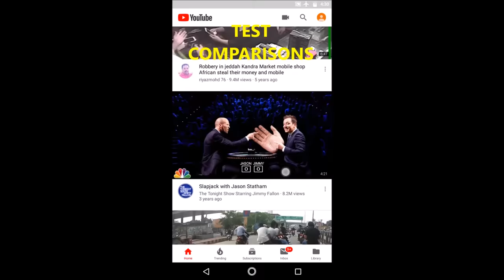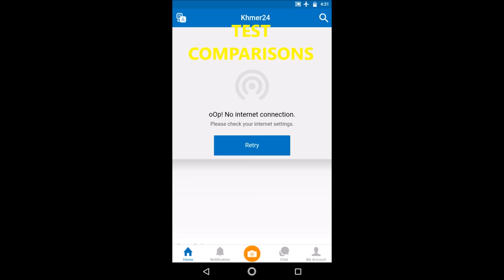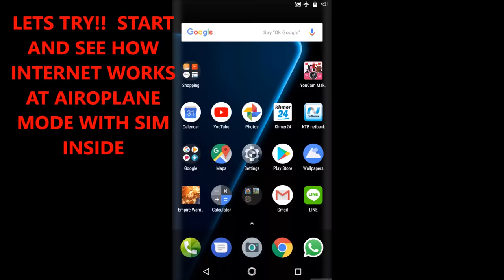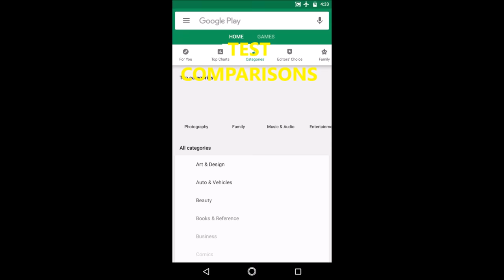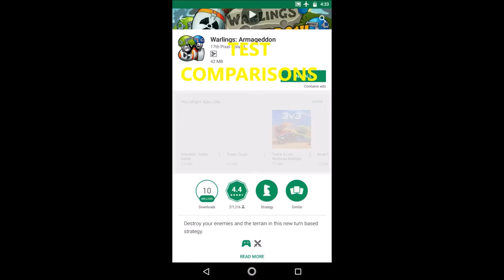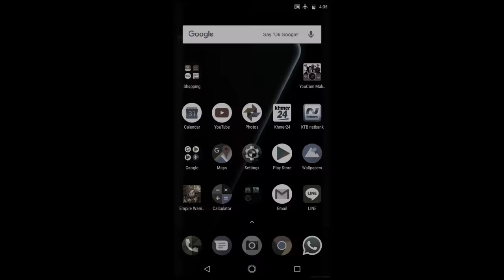FREE WIFI INTERNET DATA FROM PAPER CLIP TRICK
HOW TO GET free data HACK internet on android phone 4g 5g wifi

In 1750, John Michell stated that magnetic poles attract and repel in accordance with an inverse square law.[4] Charles-Augustin de Coulomb experimentally verified this in 1785 and stated explicitly that the north and south poles cannot be separated.[5] Building on this force between poles, Siméon Denis Poisson (1781–1840) created the first successful model of the magnetic field, which he presented in 1824.[6] In this model, a magnetic H-field is produced by 'magnetic poles' and magnetism is due to small pairs of north/south magnetic poles. (DONT GET SERIOUS YOU STILL READING ALL THAT its just joke FAKE video you ARE ONLINE  pranked ALREADY , WORK HARD DONT HOPE FOR FREE ITS ONLY CONCEPT IDEA) Hans Christian Ørsted, Der Geist in der Natur,1854
SAMSUNG
APPLE
MICROSOFT
NOKIA